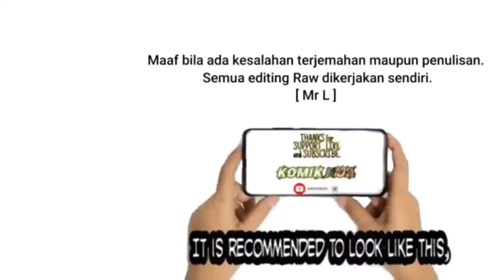Shenwu Tianzun Chapter 310 & 311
Shenwu Tianzun

Sinopsis : Pernah menjadi Dewa Tertinggi Fisik, berdiri di atas yang lain. Namun dikhianati oleh teman yang paling bisa dipercaya. Mereka bersekongkol dengsn musuhku untuk membunuhku, hampir berhasil. sebagian kecil dari jiwaku telah berhasil melarikan diri ke dalam tubuh seorang anak yang terluka parah memberi kesempatan lain dalam hidup dan membalas dendam.

TOLONG jangan memilih untuk melaporkan YouTube. Kami hanya menerjemahkan komik manhua ini, tidak bermaksud untuk mengklaimnya. Namun, karena kendala bahasa, mereka tidak dapat menerjemahkan dan menikmatinya. Saya harap teman-teman menyukainya, terima kasih. Ikuti terus perjalanan Xiao Chen hanya di channel @KomikHua